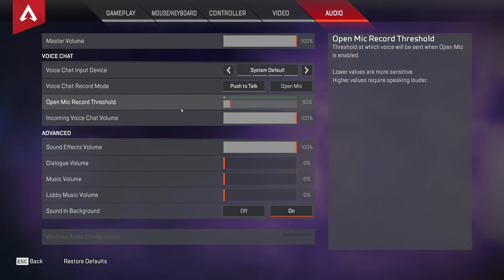Fight or Fright: 1. část - Apex Legends S14